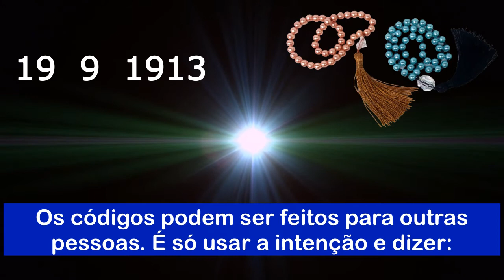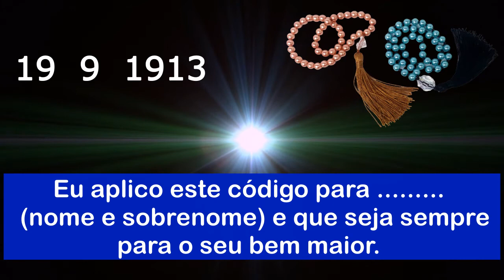SELAR A AURA | CÓDIGO AGESTA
“Fecho minha aura a tudo que não for meu Eu Superior”.
Aura – selar para proteção
19 – 9 – 1913
É um código só, o traço - “não se pronuncia”.